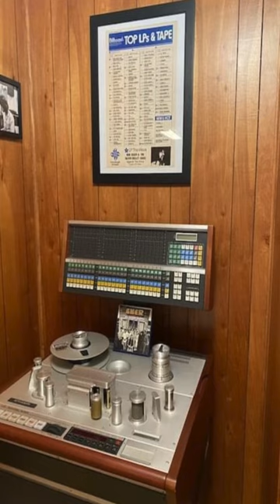More Than 50 Hits, By Artists Like The Stones, Skynyrd, Millie Jackson & More, Were Made Here.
They were one of the biggest studio house bands in the world from the 1960s to the 1980s. They went into business for themselves on this day in an old concrete building that used to be a coffin showroom.